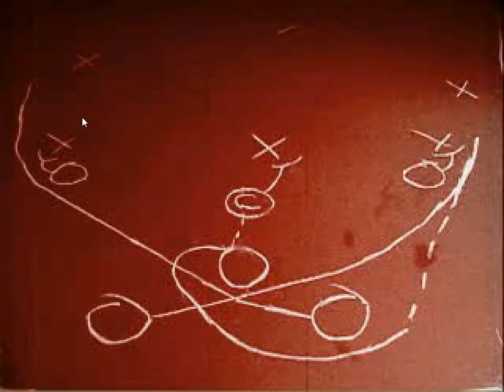NFL Blitz 2001 PS1 #01 Bills v Raiders NO AUDIO